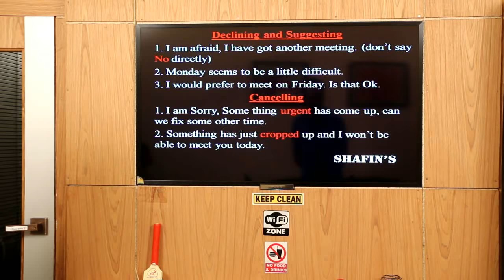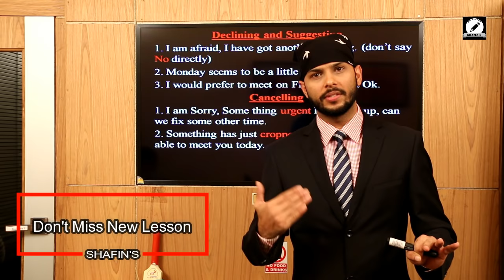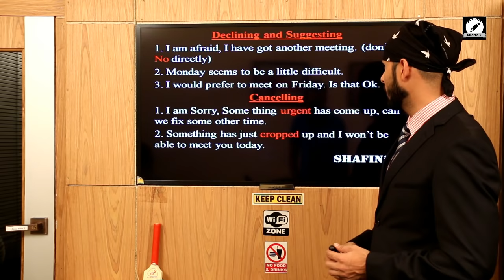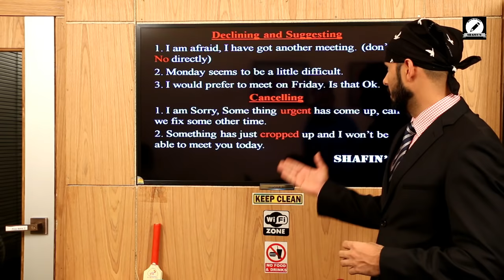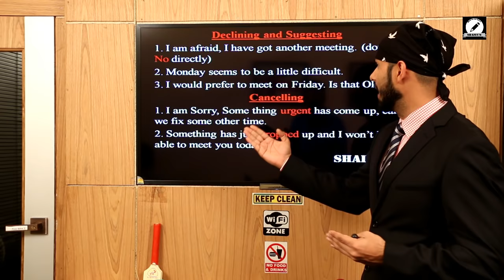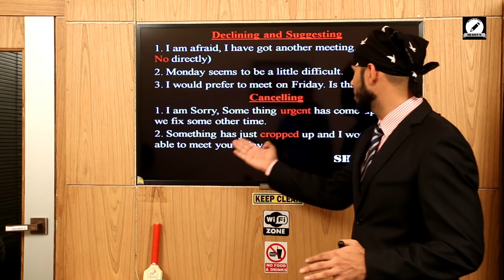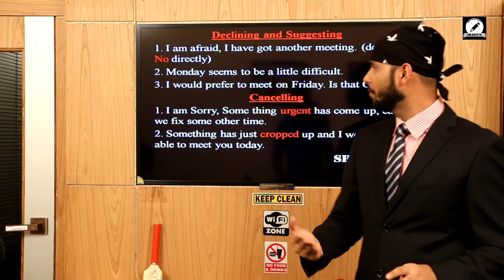Business English Phrases | How To Decline and Suggest In English | Shafin Ahmed | Lesson 29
Business English Phrases | How To Decline and Suggest In English | Shafin Ahmed | Lesson 30